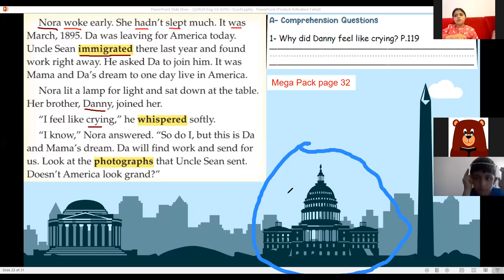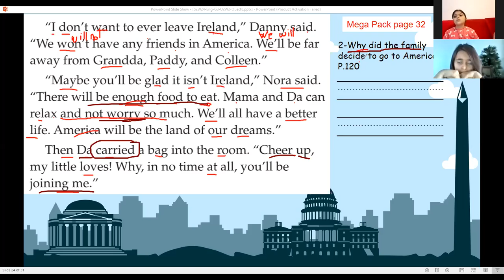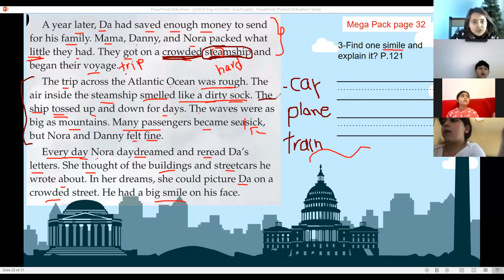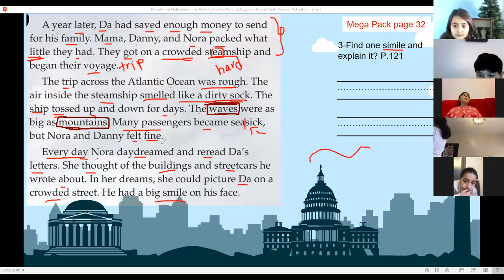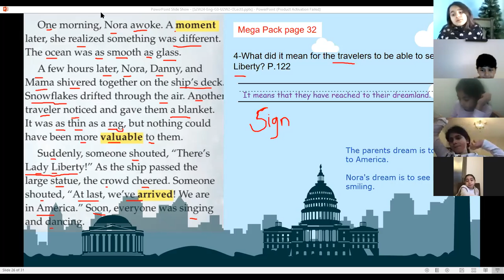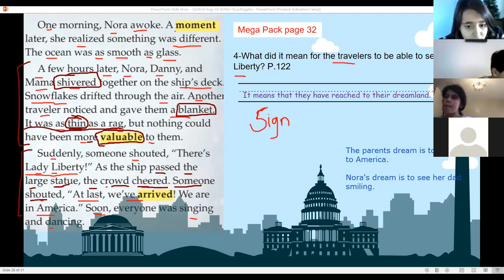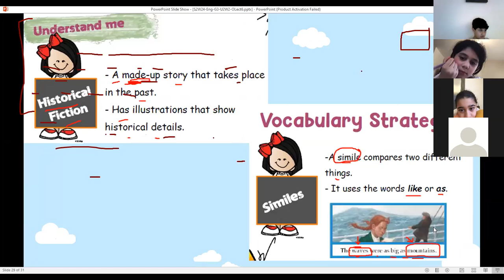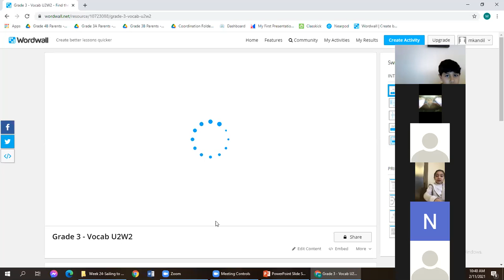S2W24 Eng G3A ZOOM3